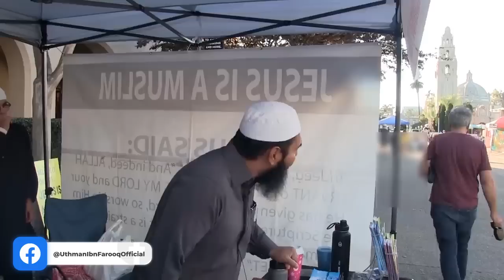You created ISIS | Uthman Ibn Farooq Official